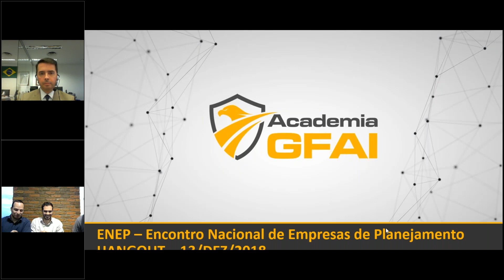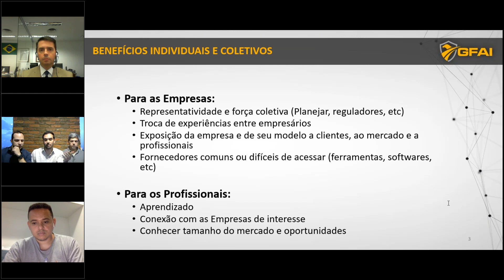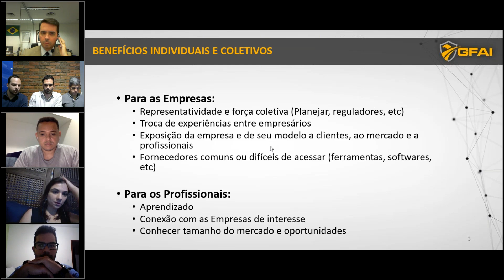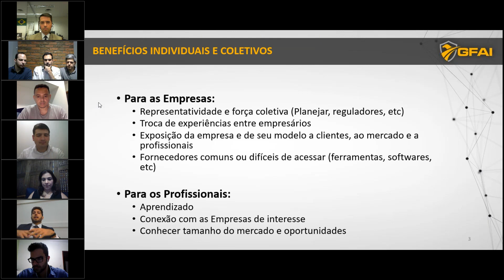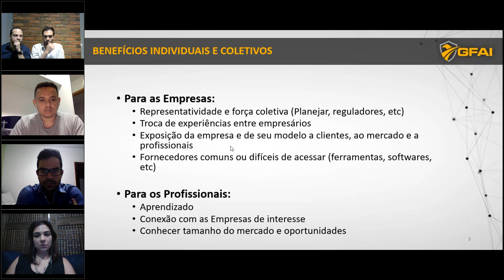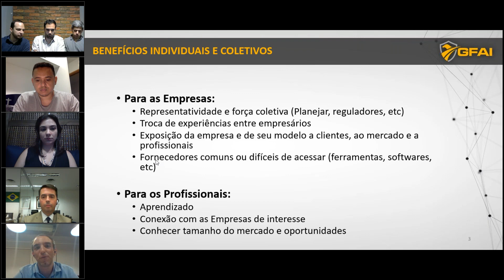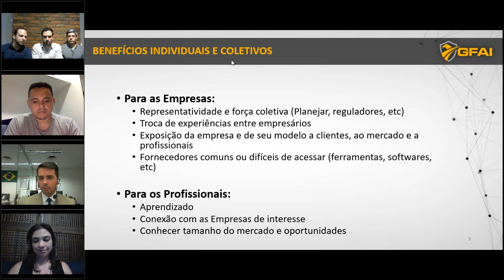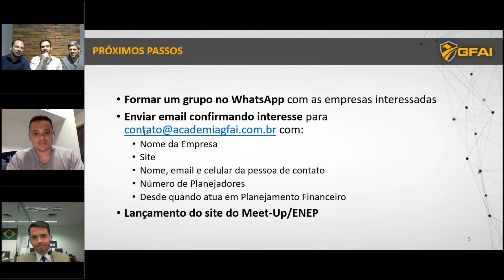Encontro Nacional de Empresas de Planejamento Financeiro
Kick-off para novas iniciativas em 2019